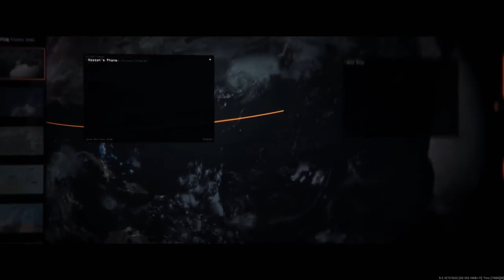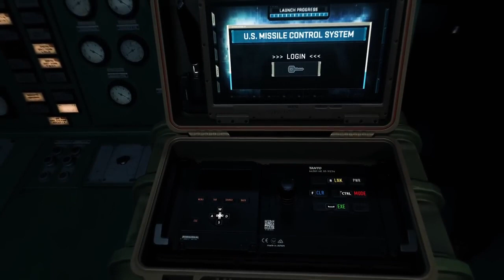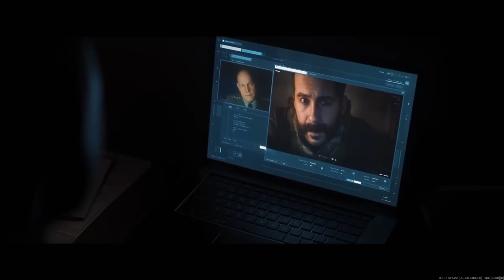CALL OF DUTY MODERN WARFARE 2 2022 All Cutscenes Full Game 1080P 60FPS HD